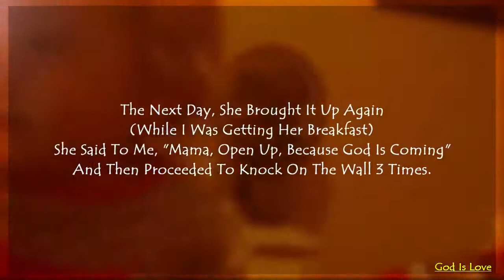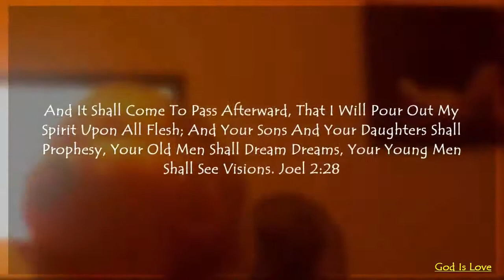The King is coming says toddler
This a little baby girl who told her mom that "The King Is Coming. This video is a some watch. You know if a child is telling that our LORD JESUS CHRIST is coming, trust that he is coming.